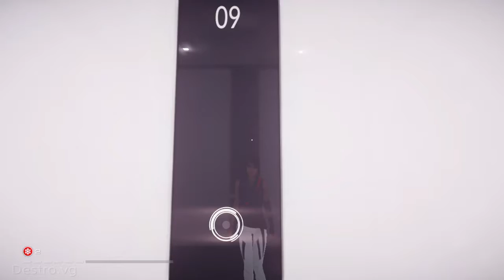Mirror's Edge™ Catalyst: Misión 7 - Ratonera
Icarus se ha caído del beat y Noah está preocupado. te ha pedido que lo busques, y por mucho que sea un engreído, también es un camarada Runner. Claro que lo buscarás y tal vez hasta le ayudes, si es necesario.

Destro.vg tu el canal exclusivo de video juegos en español(en lo posible) para latinoamerica.

Si querés preguntarme algo o sugerirme algún juego que quieras ver solo dejá tu comentario abajo.